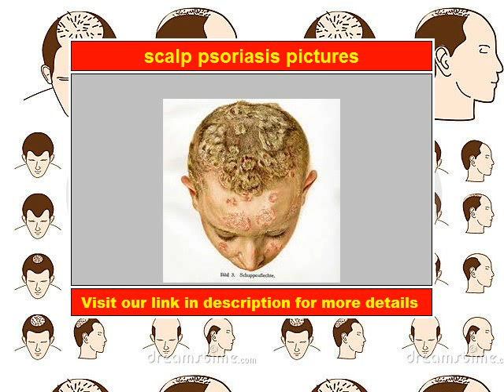Scalp psoriasis pictures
Scalp psoriasis pictures. Medical researcher, nutritionist, health consultant, and former chronic psoriasis sufferer teaches you how to

Stop Psoriasis and gain instant relief from the symptoms of Psoriasis, such as red, inflamed itchy skin, silvery scales, burning or bleeding that occurs around your joints and related discomfort in the next 7 days!
Fix the root cause of your Psoriasis by holistically addressing the internal causes of this condition within 30 to 60 days.
Reverse Pitted, Thickened, or Discolored Fingers Or Toe Nails
Throw away your drugs, steroids and creams and feel more confident right away!
Restore your natural inner balance and prevent untreated Psoriasis-related health issues such as Psoriatic Arthritis and keep them away forever!
Lose extra weight, look younger, and feel healthier.
Restore your energy levels and improve your quality of life dramatically... guaranteed!

Discover how he cured himself of severe Psoriasis and taught thousands of people worldwide how to get lasting freedom from Psoriasis:

Without resorting to drugs.
Without lotions, or steroid creams.
Without photochemotherapy or excimer laser.
Even if you already tried and experimented with all creams, medications and psoriasis treatments available
Works on all types of Psoriasis: Plaque Psoriasis, Guttate Psoriasis, Pustular Psoriasis, Inverse Psoriasis, Erythrodermic Psoriasis, Nail Psoriasis, Scalp Psoriasis or Psoriatic Arthritis.
Proven to work on: the head, face, hands, legs, joints, shoulders, back, neck and chest.
Even if you have very severe Psoriasis.
by Dan Crawford - Certified Nutrition Specialist, Health Consultant, Medical Researcher, and Author

Dear Psoriasis Sufferer,

Are you struggling to get rid of Psoriasis? Are you frustrated by being unable to eliminate your Psoriasis or control your Psoriasis condition despite all your efforts? If you answered yes, then I know exactly how you feel, because I have personally gone through the same experience. I battled my severe Psoriasis for more than a decade until I finally found a cure and got rid of it permanently.

You're about to discover what might be the most powerful Psoriasis system ever developed. With it, I have helped thousands of people just like you permanently cure their Psoriasis and achieve permanent freedom from all types of Psoriasis.

My name is Dan Crawford and over the past 12 years, through a long process of trial, error, and experimentation, I've developed a sure-fire, 100% guaranteed, clinically researched system backed by 47,000+ hours of nutritional expertise for eliminating Psoriasis for good. This is a very rare, unique and powerful Psoriasis healing system that very few people even know exists...

Are You Suffering From Any of the Following Emotional or Physical Symptoms?

Any type of Psoriasis (in any level of severity) on your head, face, hands, legs, joints, shoulders, back, neck or chest?
Red, inflamed itchy skin?
Silvery scales that seem to erupt for no reason?
Burning or bleeding that occurs around your joints?
Cracking, oozing and painful patches on your skin?
Discoloration of fingernails or toenails?
Pain, swelling, or stiffness in one or more joints?
Anxiety and stress over what to wear and how to go out in public places?
Do you obsess over your Psoriasis condition?
Do you spend a lot of money on drugs and over the counters that do not seem to work?
Do you want to cure your Psoriasis but don't know which treatment is right for you due to information overload?